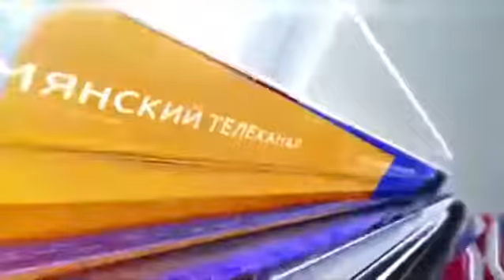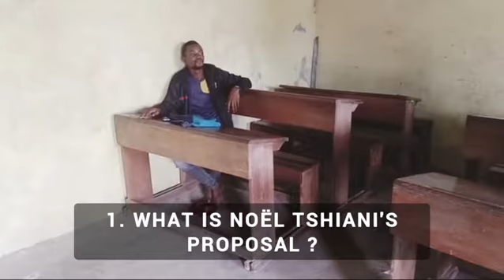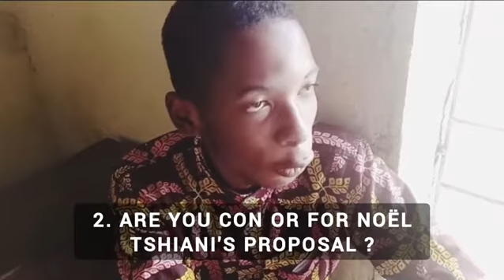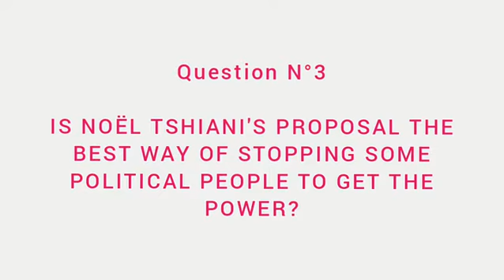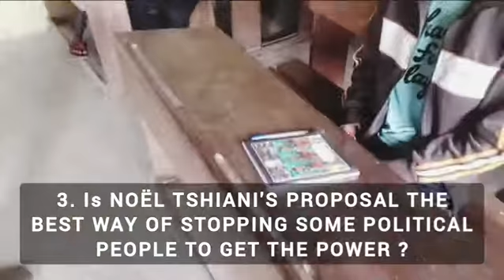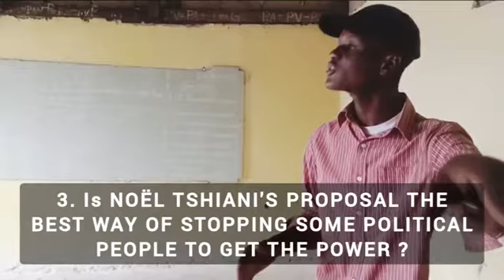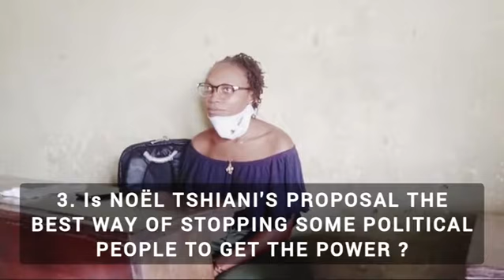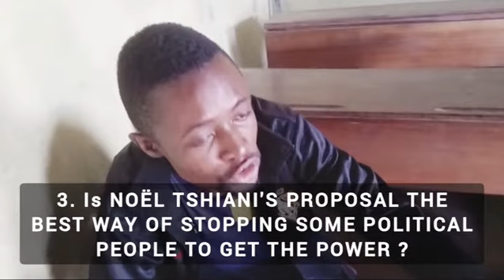NOËL TSHIANI'S PROPOSAL ___ the congolity. 100% for getting the power in presidency in DRC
NOËL TSHIANI'S PROPOSAL is a PROPOSAL which means before getting the power in some position of our country DRC you must be congolese from father and mother such as in presidency, governor, head of army, soldier, police officer etc...